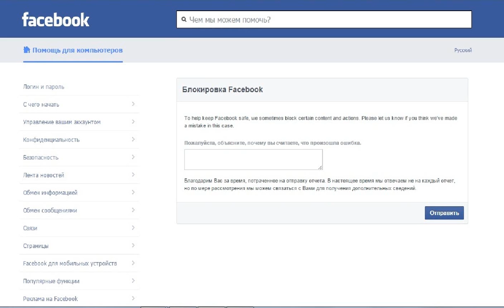[ПОЛЕЗНЫЕ ФИШКИ] [FACEBOOK] Игры с Фейсбуком могут Вам очень дорого обойтись [Tal Shahar]